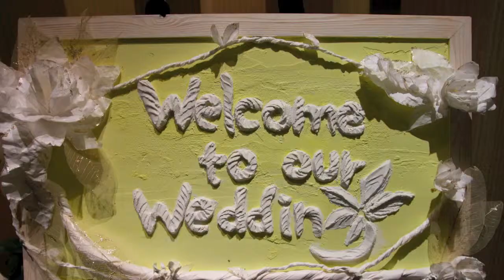The Bestest Day of Life: Our Wedding Party at Hilton Nagoya